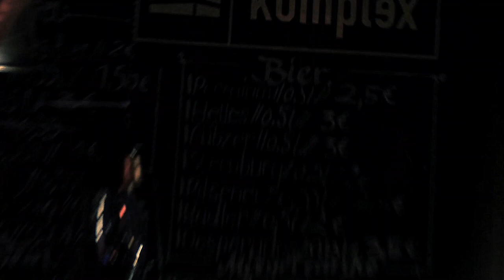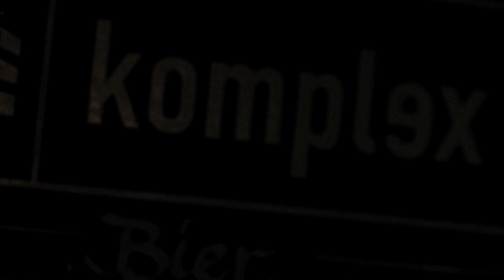KMPLX SESSIONS No.7 /// Black Juice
Die KMPLX SESSION geht in die 7. Runde und stellt die Rostocker Band BLACK JUICE vor.
Düstere Gewitterwolken ziehen über den Ostseehimmel und Blitz und Donner trommeln auf uns ein. Black Juice sind laut, feministisch, düster und lieben den akustischen Sturm, den sie mit ihrer Musik auslösen.
Das Schlagzeug blasted in Rostocker Manier, Bass und E-Gitarre bilden einen stimmungsgeladenen Klangteppich und die Frontsängerin schleudert die Texte in die Menge wie eine Peitsche auf den Rücken ihrer Galeerensklaven. Eine absolut sehenswerte junge Band, die wir in unserer wöchentlichen Aufnahmesession begrüssen durften.